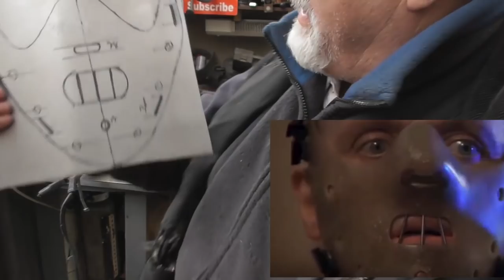how i silence a welsh lamb ..with a big hammer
first go back on the hammers for a long time hope you enjoy one hour of non stop hammering ..lol